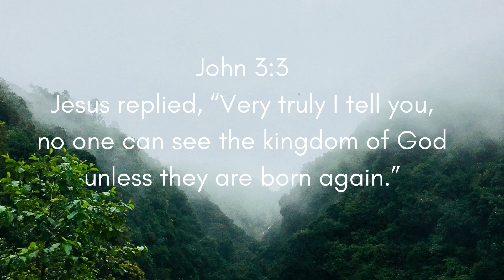Seek the Kingdom | Peaceful, Calming, Relaxing Music with Scripture | Mornings with God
Resources to help you with your spiritual journey:

Gratitude Journal

Simplified Version

Bible pen